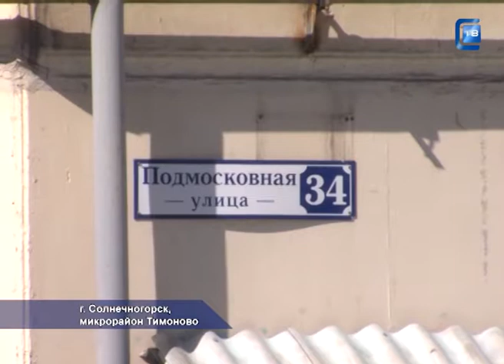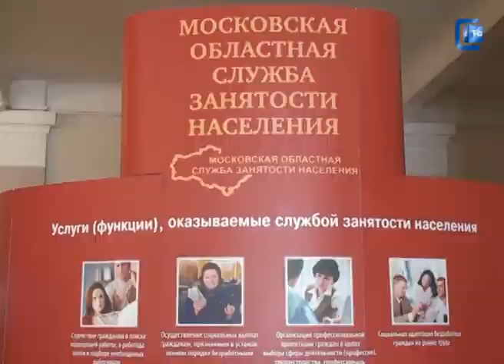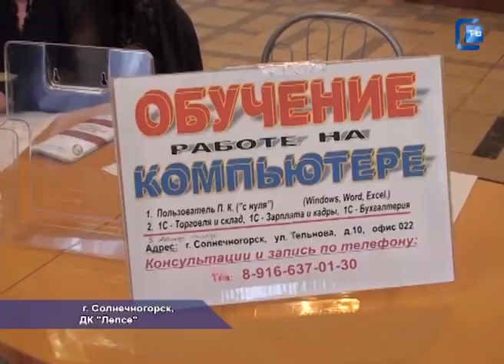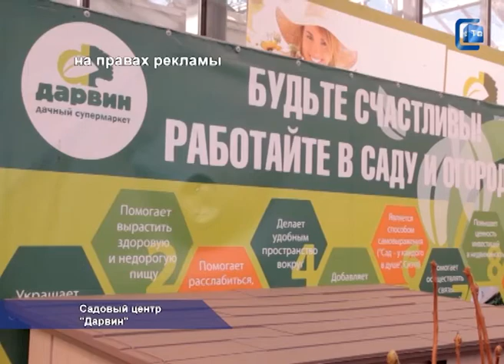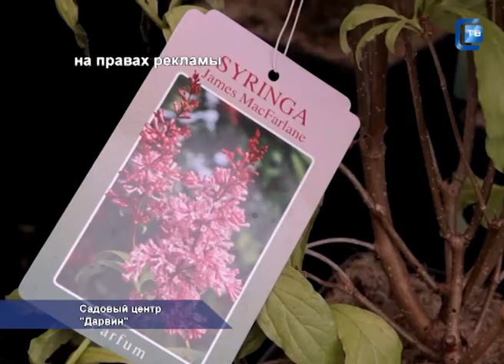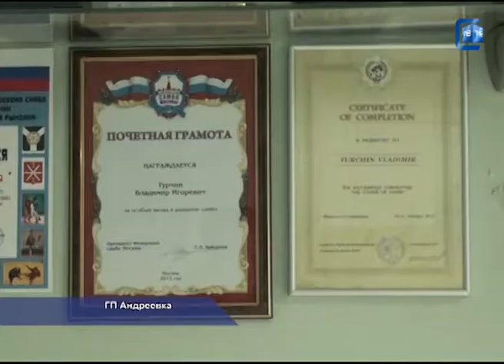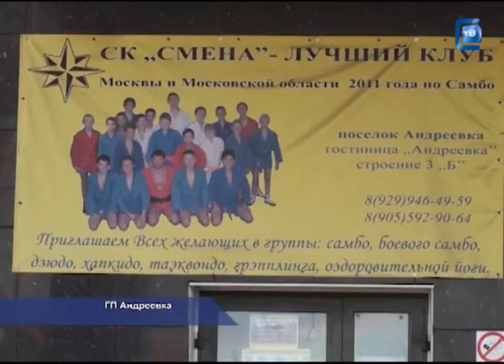18.04.2014. Наше время